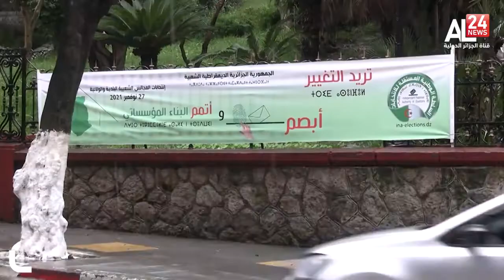Le journal de 13h 18 11 2021